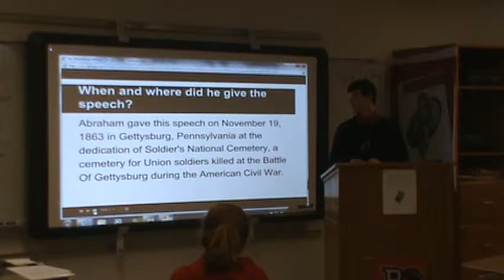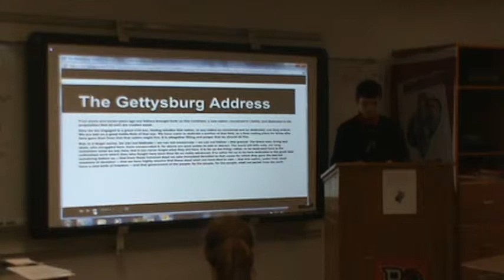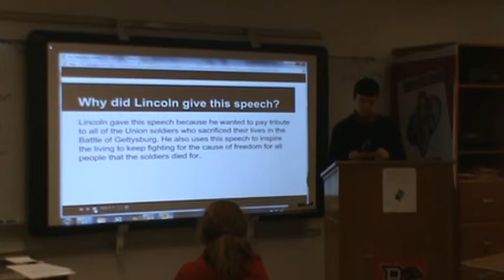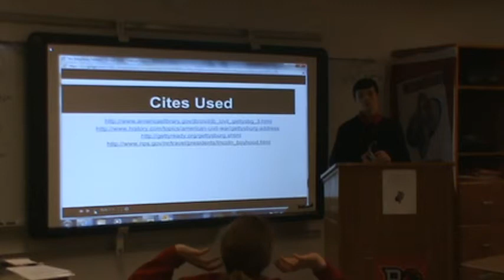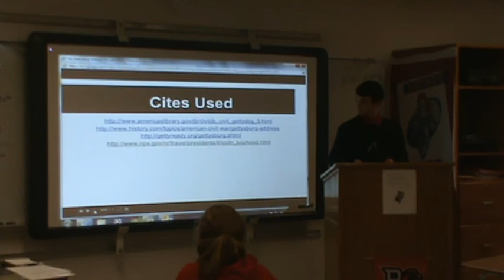"The Gettysburg Address" - Abraham Lincoln (November 19, 1863)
Crestview 8th grade student (Drew K.) provides recitation and analysis of President Lincoln's most famous public speech from the dedication of the Soldiers' Cemetery at Gettysburg, Pennsylvania in 1863.  Drew does a good job illustrating the strain of fighting the US Civil War, the cost of the war in human lives, and also connects the speech well to the promise of the Declaration of Independence through Lincoln's own eyes.  Drew discusses the context of the speech then and now, and spends a few moments discussing the irony of words that were estimated to be soon forgotten by later generations.

Presented on Tuesday, January 20, 2015.
Convoy, Ohio.